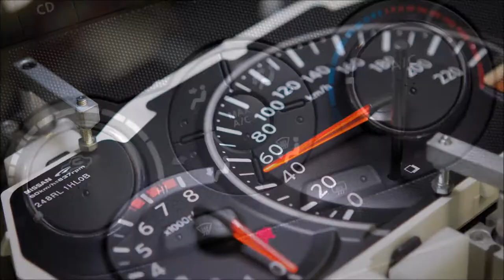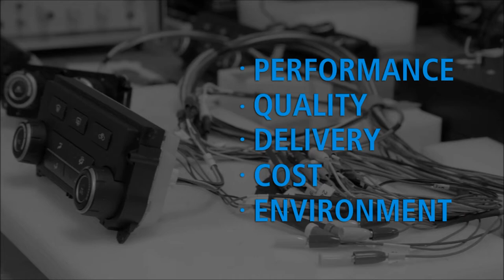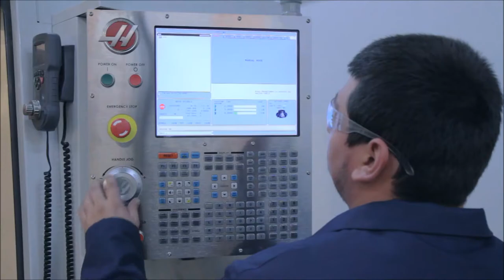CalsonicKansei NA - MoreThanParts Partnership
Welcome to Calsonic Kansei! You'll find our spirit of partnership in every division, every plant, every assembly line, and in everyone one of us!
We're more than parts-we're a partnership. After the merge of Calsonic North America and Kantus Corporation in 2000, CalsonicKansei North America was born. So you see, partnership is in our DNA.

With centers of excellence throughout North America and over 17,000 team members around the world, CKNA is dedicated to being your most valued and trusted parts supplier.

If you are interested in learning more about the opportunities that CalsonicKansei can offer you as a customer, supplier, or potential customer. *New website to be revamped and up by early 2012!